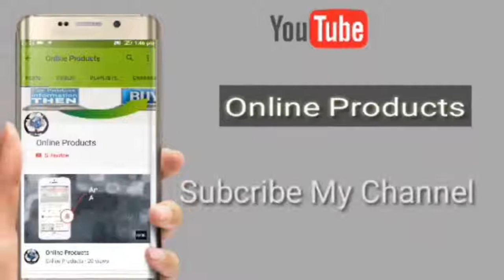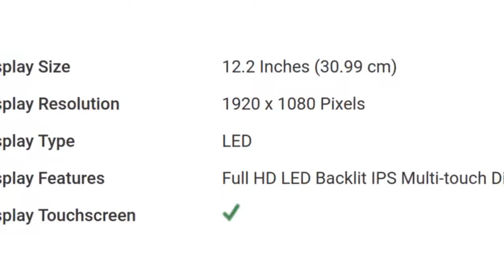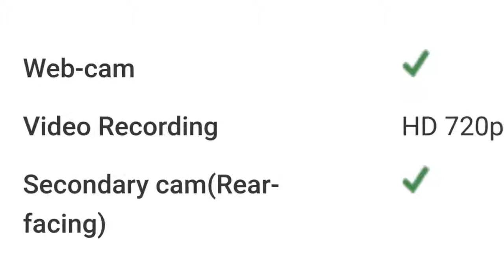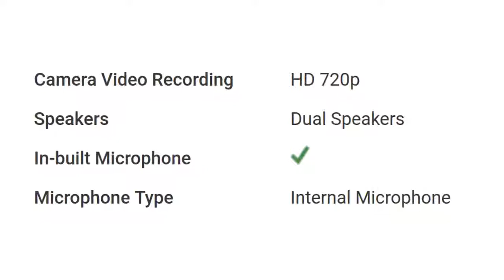Lenovo Miix 520-12IKB (81CG019KUS) Laptop Detail Specification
For Your Help To Buy This Product: